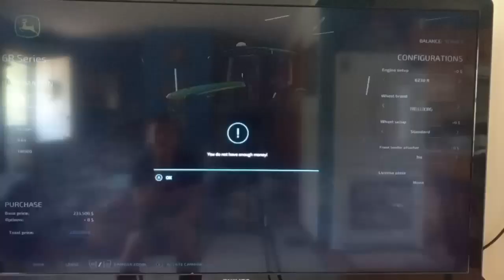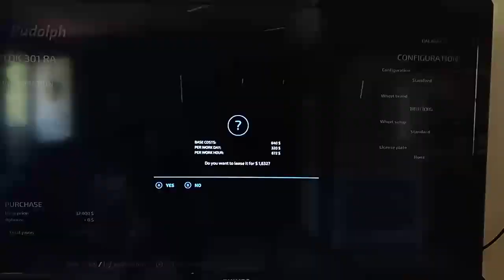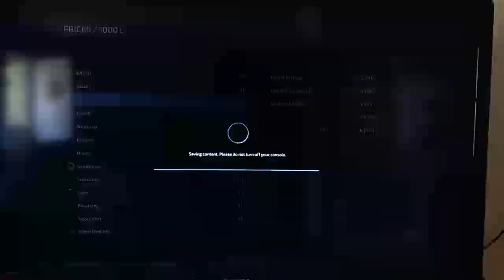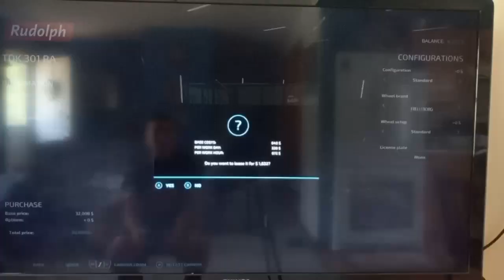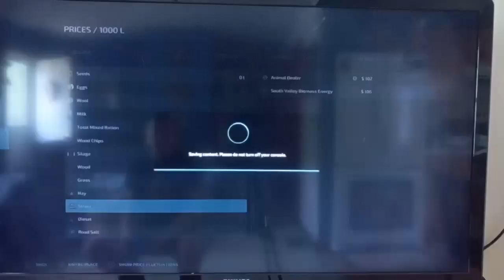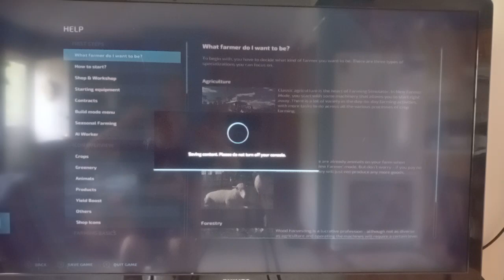Farming simulator part 1